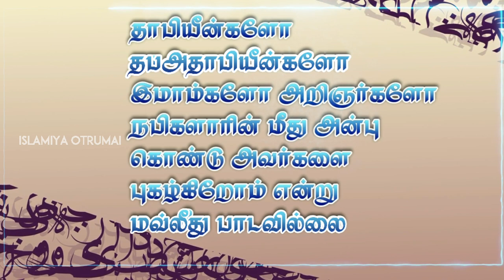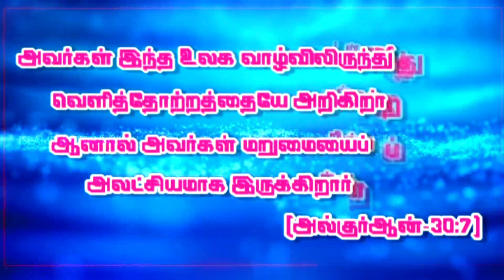இஸ்லாத்தில் இல்லாத மீலாதும் மவ்லீதும்_ᴴᴰ┇ABDUL BASITH BUKHARI┇Islamiya Otrumai┇